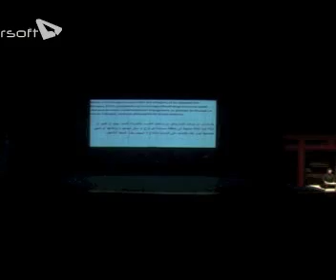ISKF LEB BUDO LECTURE UNESCO NIJUKUN 2 SCENE